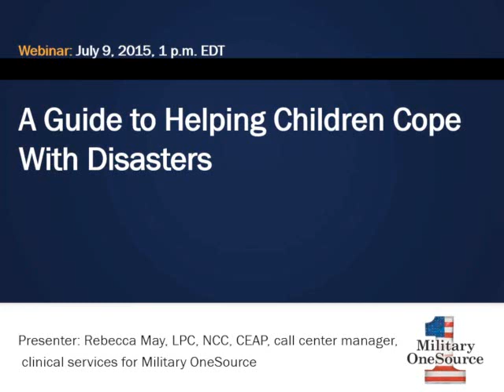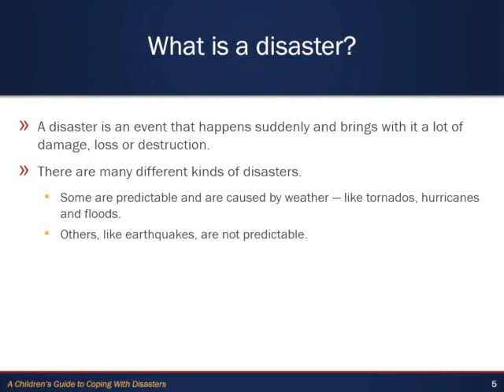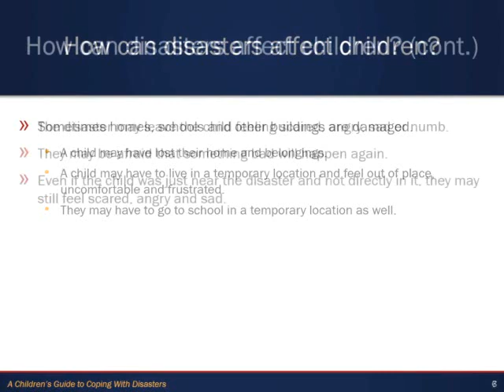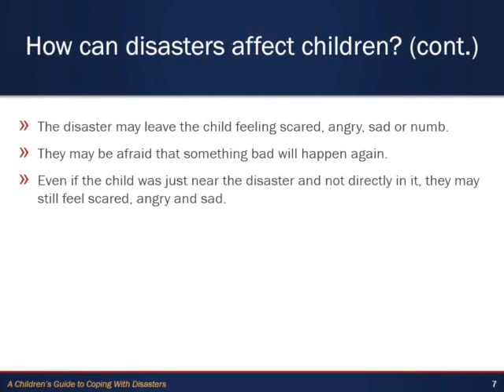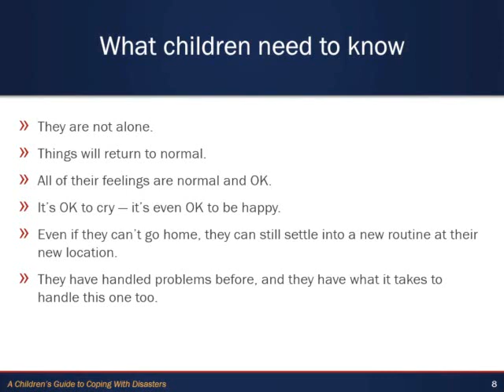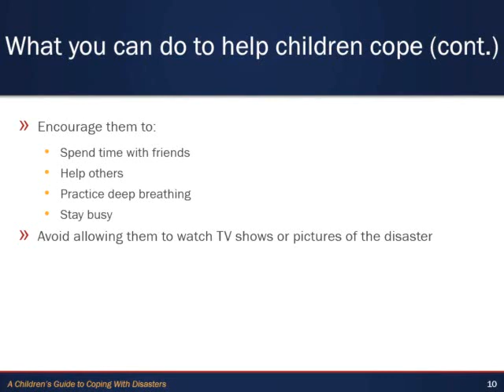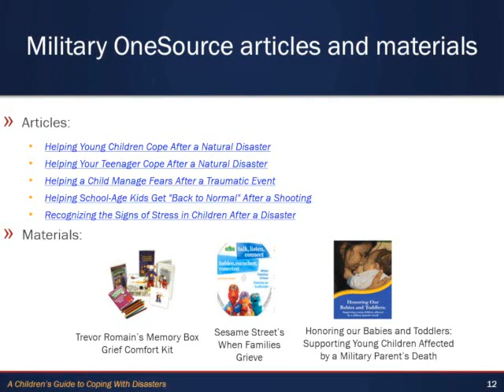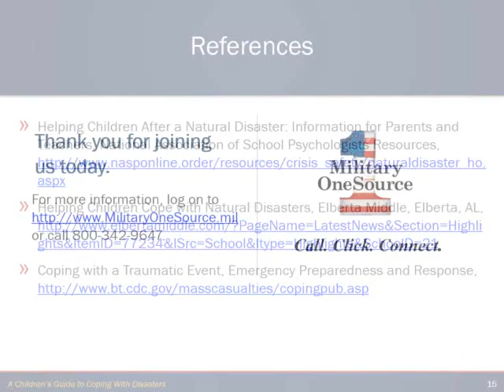A Children’s Guide to Coping With Disasters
This webinar will discuss how disasters impact children and what you can do to help them. It will discuss the different types of disasters, how children may feel and react and how you can help them cope and process feelings after a disaster.

Military OneSource is your 24/7 connection to information, answers and support to help you reach your goals, overcome challenges and thrive. As a member of our military family, you are eligible to use this Department of Defense-funded program anytime, anywhere. Turn to Military OneSource for tax services, spouse employment help, webinars and online training, relocation and deployment tools, and much more. Learn about some of the ways we serve you